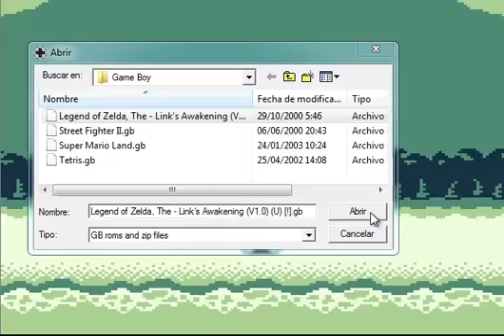Legend of Zelda: Link's Awakening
Primer juego de Zelda aparecido en la Game Boy. Un juego muy bueno.